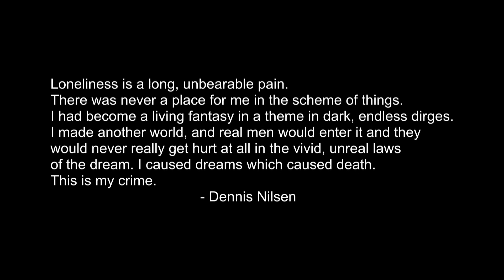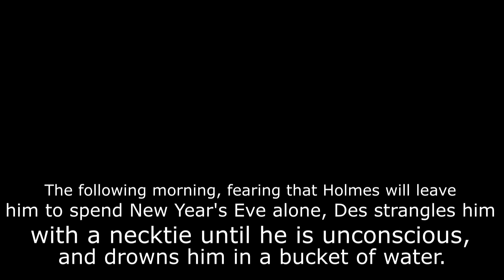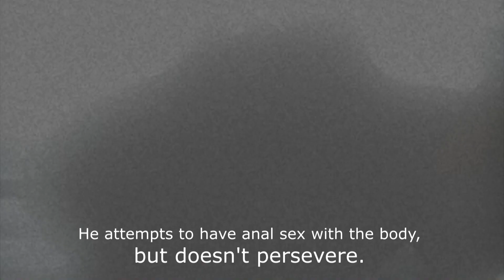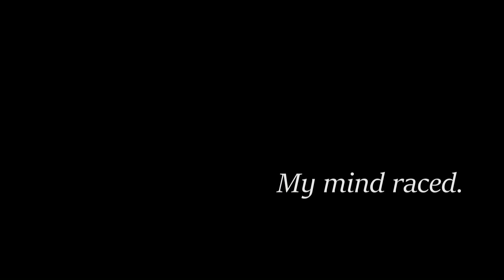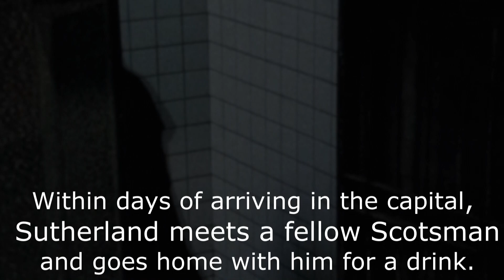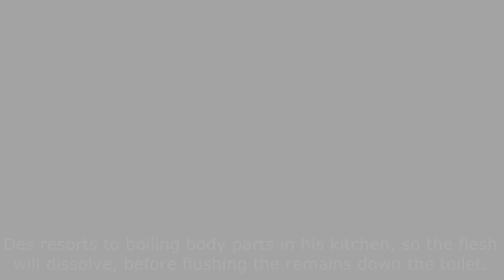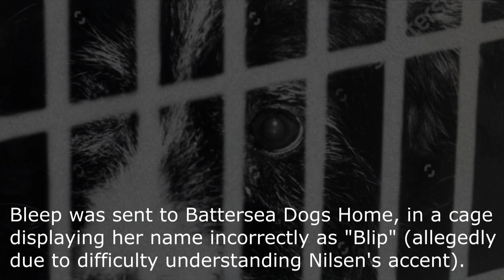Dennis Nilsen: Burning From The Inside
"The population at large is neither 'ordinary' nor 'normal'. They seem to be bound together by a collective ignorance of themselves and what they are. They have, every one of them, got their deep dark thoughts with many a skeleton rattling in their secret cupboards. Their fascination with 'types' like myself plagues them with the mystery of why and how a living person can actually do things which may be only those dark images and acts secretly within them. I believe they can identify with these 'dark images and acts' and loathe anything which reminds them of this dark side of themselves."- Dennis Nilsen